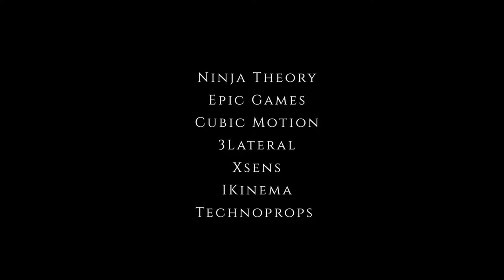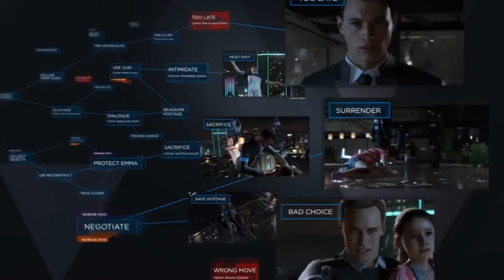NEXT GEN GAMES FOR 2017